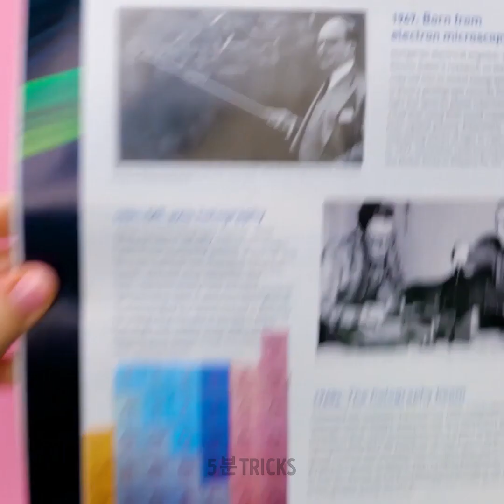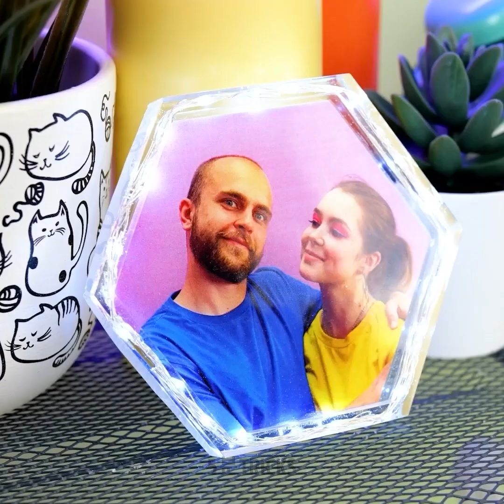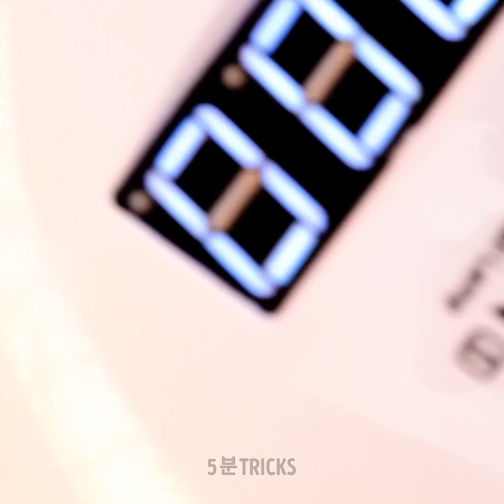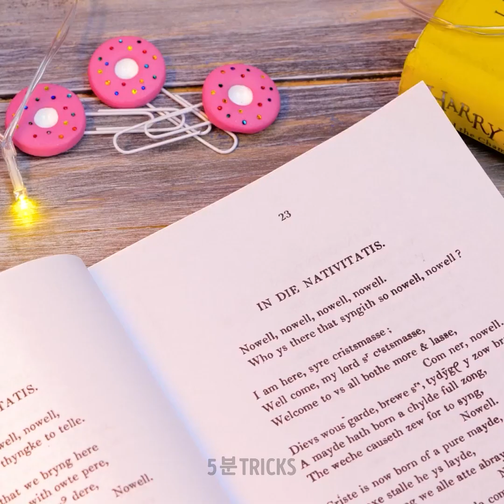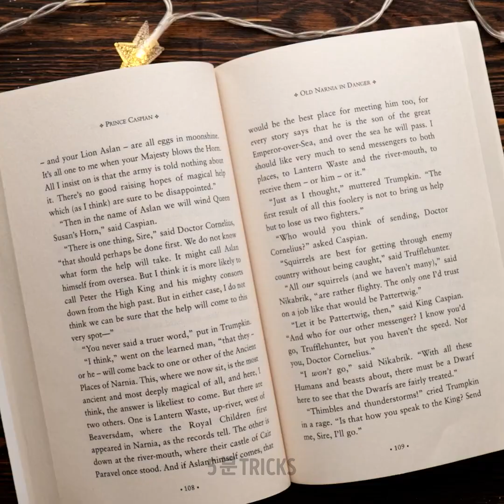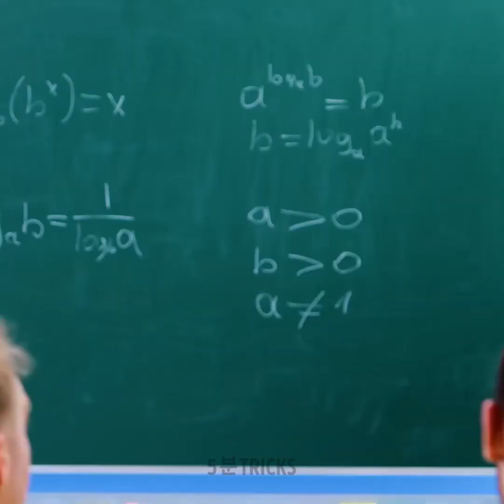완전히 새로운 수준의 에폭시 수지 공예품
이번 주 튜토리얼에서는 에폭시 수지를 사용하여 모든 종류의 액세서리와 장난감을 만드는 데 도움을 줄 꿀팁을 알려 드릴게요. 이 트릭으로 꽃으로 장식된 펜과 같은 학용품부터 머리빗 또는 집에서 사용할 수 있는 여러 장식품까지, 상상할 수 있는 모든 장난감을 만들면서 놀랍고 즐거운 시간을 보낼 수 있을 거예요. 필요한 재료를 확인하시고 DIY 프로젝트를 시작해 보세요.

타임스탬프:
00:00 – DIY 펜
04:20 – 동물 열쇠 고리
08:00 – DIY 마사지 롤러 거치대
12:35 – 음료 액세서리

우리 체널들을 구독하세요~~~